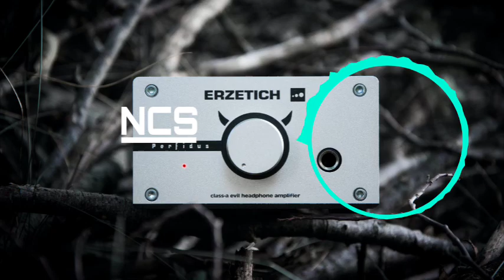Acejax Feat.Danilyon By My Side / NCS Release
Acejax Feat. Danilyon By My Side NCS Release NCS Official Channel
Ncs Music

Song: Acejax feat. Danilyon - By My Side [NCS Release])

NCS Official Youtube channel.